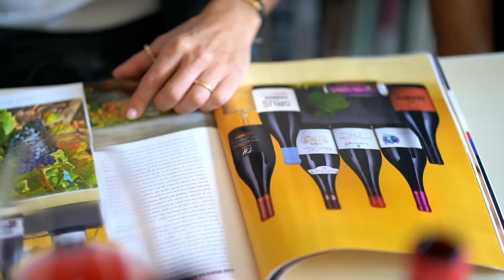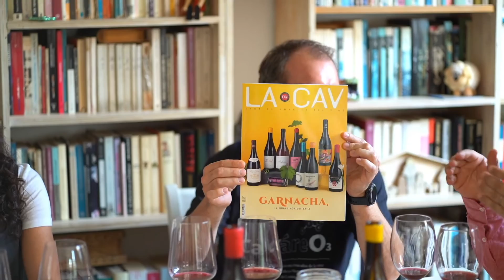Capítulo 17: El buen momento de la garnacha en Chile.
En este capítulo de nuestro PodCAV, los periodistas Ana María Barahona y Alejandro Jiménez, conversan junto a los enólogos José Pablo Martin y Benjamín Leiva de la contundente muestra de vinos monovarietales y mezclas donde se luce la variedad española garnacha. Junto a ellos conversarán de algunos hitos internacionales, de estilos y degustarán sus propias etiquetas. Un capítulo para todos los enamorados de esta deliciosa cepa que llegó para quedarse.